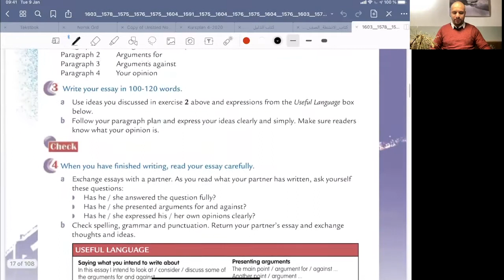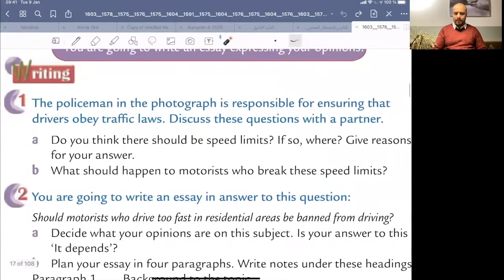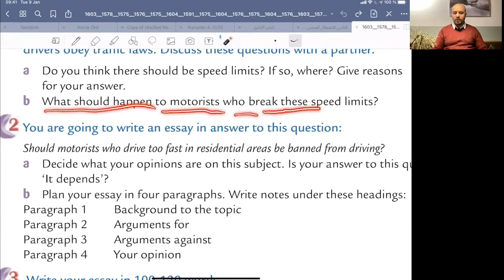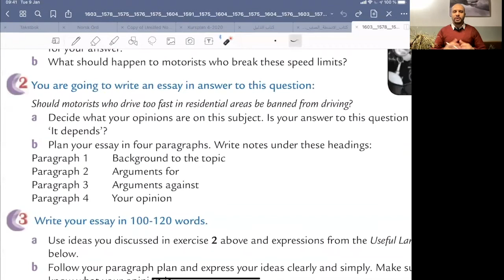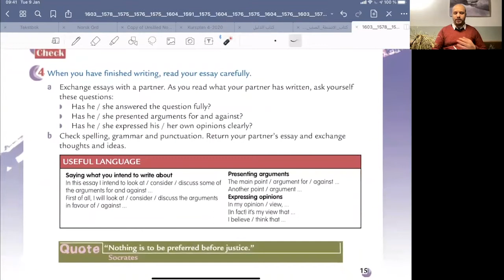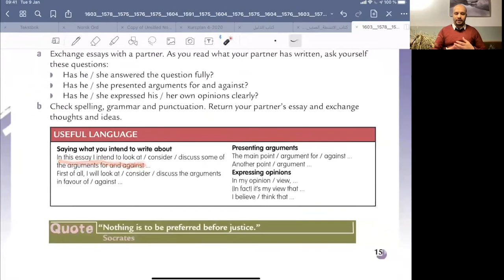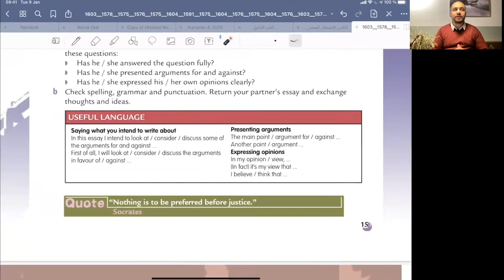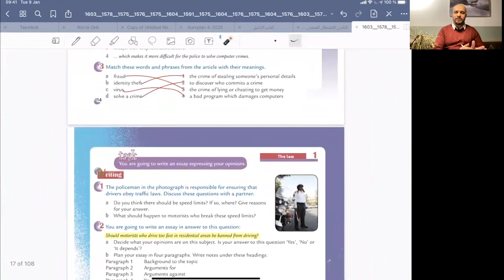الدرس 23 من دورة اللغة الإنكليزية لطلاب البكالوريا✍️💯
الجزء الأول من الكتاب
الدرس 23 من دورة اللغة الإنكليزية لمنهاج البكالوريا -  الاستاذ مهند الدين